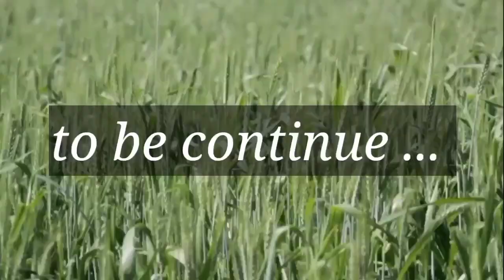MOTHERS DAY PERO IBA ANG GANAP | FILIPINO FAMILY LIVING IN WAREHOUSE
May karugtong po ito wag mainip chaar 😅